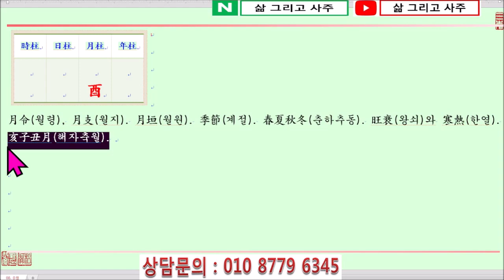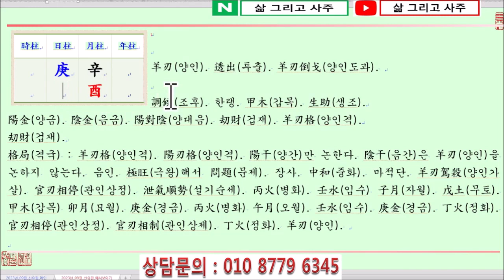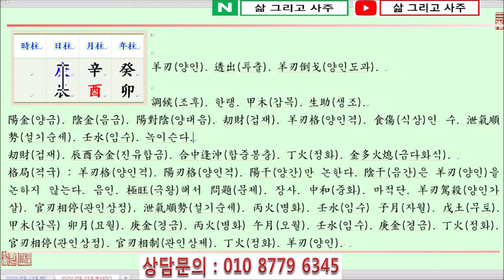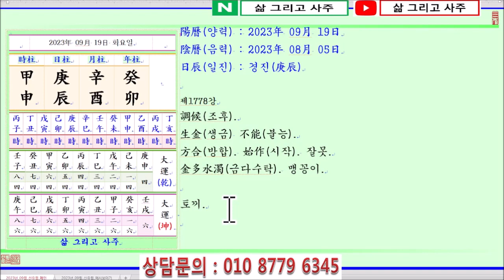[출산택일/일진사주명리학]_제1778강_2023년 09월 19일(계묘년 신유월 경진일)_경금 유월생 경진일주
안녕하세요...

오늘은...

계묘년(癸卯年) 신유월(辛酉月) 경진일(庚辰日)이며,

일진(日辰)은 경진(庚辰)입니다.

오늘은 경금일간이 仲秋(중추)이자 金旺節(금왕절)인 酉月(유월)에 태어났을 때 四柱(사주)보는 법에 대하여 알아봅니다.

명식(命式)을 보면...

庚金日干(경금일간)이 仲秋(중추)인 酉月(유월)에 태어났습니다.

四柱(사주)의 格局(격국)으로 보면, 陽金(양금)인 庚金(경금)이 月支(월지)에서 陰金(음금)인 酉金(유금)을 보아 刧財(겁재)가 되나,

陽干(양간)이 月支(월지)가 帝旺地(제왕지)가 되면 羊刃格(양인격)으로 身旺(신왕)한 四柱(사주)가 됩니다.

陽干(양간)인 庚金(경금)은 頑鐵金(완철금)으로 鋼鐵(강철)이나 무쇠와 같아 日干(일간)이 旺(왕)하면 丁火(정화)로 鍛鍊(단련)하고 甲木(갑목)으로 丁火(정화)를 生助(생조)해야 합니다.

反對(반대)로 日干庚金(일간경금)이 身弱(신약)하면 土(토)로써 生助(생조)하거나, 比刧(비겁)인 金(금)으로 幇助(방조)해야 하는데, 日干(일간)의 특성상 庚金(경금)은 比刧(비겁)으로 돕는 것을 더 좋아합니다.

庚金(경금)이 태어난 月令(월령)을 보면, 金旺節(금왕절)인 酉月(유월)입니다.

酉月(유월)은 金(금)의 帝旺地(제왕지)로 12개월 중에서 가장 金(금)이 旺(왕)합니다.

特히(특히) 陽干(양간)인 庚金(경금)이 酉月(유월)에 태어나면 羊刃格(양인격)으로 日干(일간)이 매우 極旺(극왕)해지게 됩니다.

따라서 七殺(칠살)인 丙火(병화)를 얻어 羊刃駕殺(양인가살)을 이루고, 丁火(정화)로 庚金(경금)은 鍛鍊(단련)해야 하며, 甲木(갑목)으로 丙丁火(병정화)를 輔佐(보좌)해야 四柱(사주)의 中和(중화)를 이룰 수 있습니다.

月干(월간)을 보면, 月支(월지)의 酉中辛金(유중신금) 즉 羊刃(양인)이 透出(투출)하여 金(금)이 더욱 旺(왕)해지게 됩니다.

年干(년간)에는 傷官(상관)인 癸水(계수)가 있어 金旺節(금왕절)인 酉月(유월)에 寒氣(한기)를 가중하게 되며,

年支(년지)에는 正財(정재)인 卯木(묘목)을 보아 年月支(년월지)로 卯酉沖(묘유충)이 될 것 같으나,

日支(일지)에서 辰土(진토)를 보아 庚辰日柱(경진일주)가 되니 辰酉合金(진유합금)으로 卯酉沖(묘유충)이 구제가 됩니다.

감사합니다.